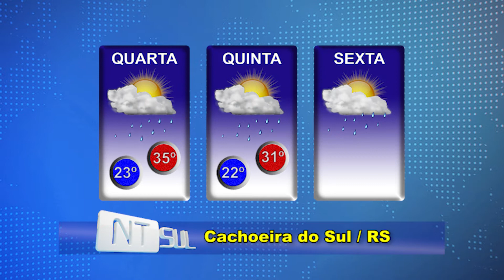Quarta-feira de cinzas com pancadas de chuva em Cachoeira do Sul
Veja previsão para todo o Rio Grande do Sul.